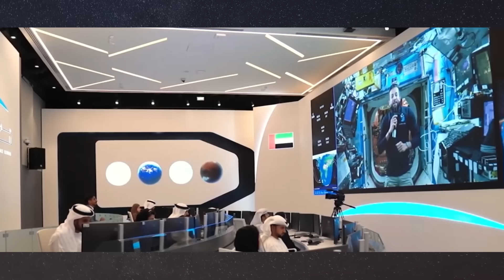الحلم الريادي - ألحان وغناء الفنان فايز السعيد - كلمات سلطان مجلي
الحلم الريادي
إهداء إلى رائد الفضاء الاماراتي سلطان النيادي
كلمات الشاعر سلطان مجلي
ألحان وغناء سفير الألحان فايز السعيد
توزيع نور هاشم
كمنجة ليث أنور
ناي وسام خصاف
كورال الامارات
تسجيل ومكس بشار البكر
تم التسجيل في استديوهات فايز السعيد ساوند
تصميم الفيديو طلال
تنسيق ومتابعة إيمان الزير
انتاج فايز السعيد ساوند ان
 ميديا برودكشن

كلمات الأغنية

حي سـلطان النـيـادي
رايــد الحـلم الريـادي
ردّه الله.. بـ الـسـلامــه
رافعٍ رايــ🇦🇪ــة بـلادي

بـــه نـبـارك للــرياده
والوطن شعب وقياده
حـلـم زايــد في بلاده
صـار واقــع يـا بـلادي

دام قــادتـنـا مـعــانا
وارضنا تعشق سـمـانا
حلمنا تـعـدى فضـانا
وكــل لـك يــا بـلادي

هـمّـة اجيال العزيمه
يا بـلادي بـك عـظيمه
وبـقـيادتـنـا الـكـريمه
عــزك اكــبر يا بـلادي